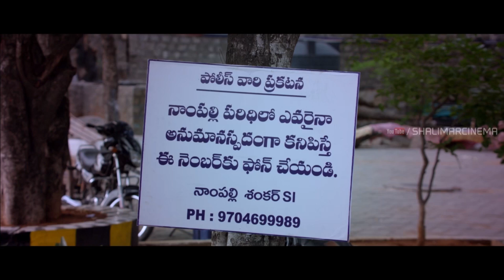James Bond Movie || Ali & Allari Naresh Comedy in Bus || Shalimarcomedy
James Bond  / James Bond Nenu Kadu Na Pellam Telugu Movie Comedy Scenes Exclusively on Shalimarcinema.James Bond Movie Features Allari Naresh and Sakshi Chaudhary. Directed by Sai Kishore Macha.
Music Composed by Sai Karthik and Produced by Anil Sunkara Under the banner A.K.Entertainments.